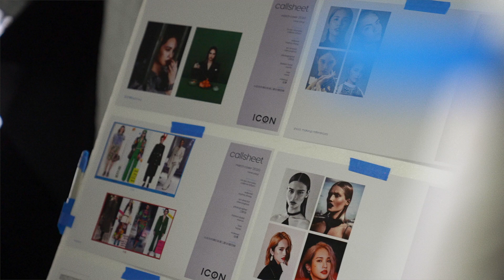60 Seconds with Rainie Yang 杨丞琳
人生于世，极少遇上特别的幸运，只有特别的努力。出道21年的杨丞琳(Rainie Yang)，一步一脚印的踏实耕耘，成为众所瞩目的影视歌三栖全能天后。如今，事业爱情两得意，她在最好的年纪，活出最美丽的自己。